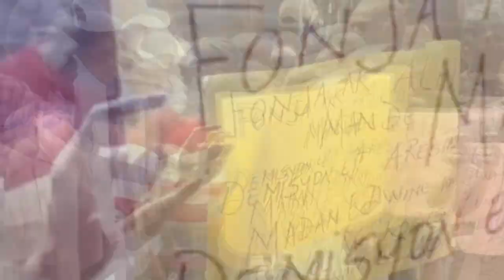Sòlda IZO kipi danje nan BAZ la | Yon baz KIDNAPÈ kraze zam sezi | Luko sakaje DG Elbé | IZO Martely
Men sòlda IZO kipi danje nan BAZ la | Lapolis kraze yon baz KIDNAPÈ zam sezi | Luko sakaje DG Elbé